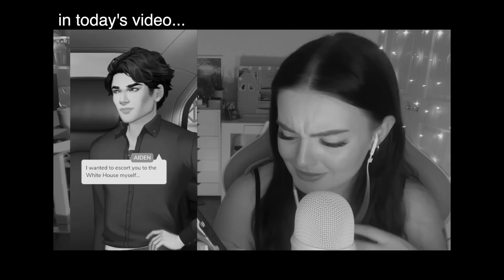ASMR lets play Episode 🌸 The President's Son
0:00 intro
3:08 episode 1
20:57 episode 2
40:25 episode 3
53:26 episode 4
1:12:49 episode 5
1:24:06 episode 6

put "HALEY JEAN ASMR" in the subject!